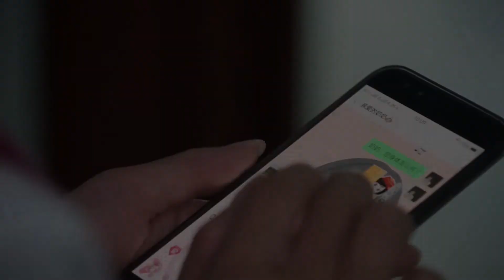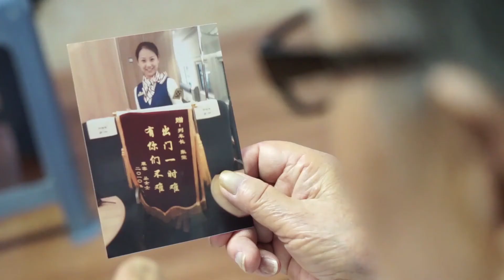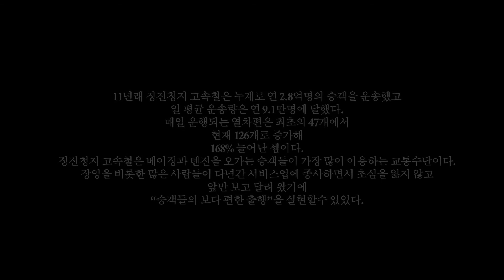[중국이야기] 제21번째 사직(第21次辞职)